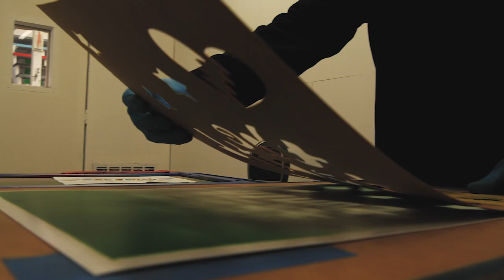HURLEY LIVE SESSIONS: THE TENTH 'I SAW A GHOST'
the tenth's plays their song ‘I Saw a Chost’ off their debut album "Dunes". The album features thirteen tracks from the bubblegum punk band based in Los Angeles.